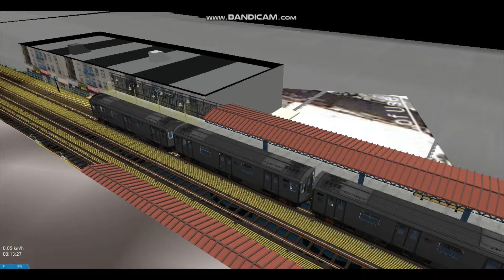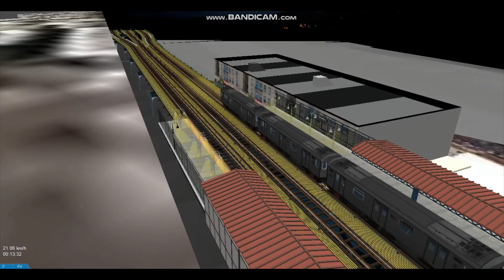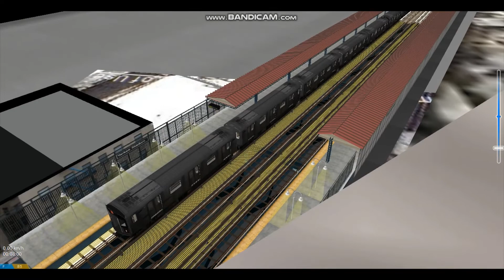OpenBVE IRT: Railfanning 161st Street Yankee-Stadium (4) -LATE NIGHT-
Trains were Seen: R142/A Kawasaki-Bombardier R62/A Kawasaki-Bombardier.